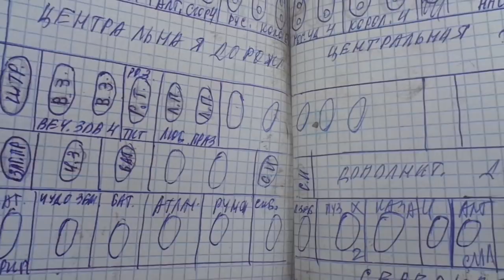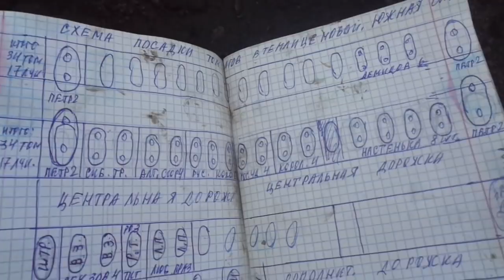КАКИЕ СОРТА ТОМАТОВ Я ВЫСАДИЛА В ТЕПЛИЦУ. Ольга Чернова.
Если в прошлом году я высаживала в теплице 14 сортов по 10 штук, то в этом году я решила испытать около 40 новых сортов.